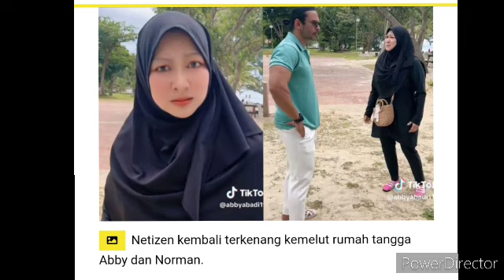Hubungan Kembali Tegang? Abby Abadi tiba² panas, Rupanya ini puncanya 😱